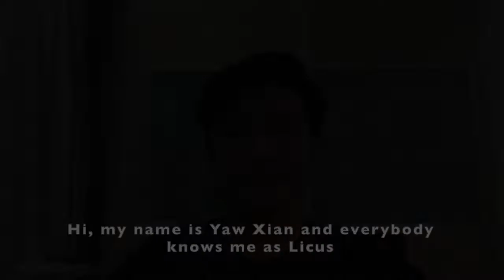[Nominee for President] Ng Yaw Xian (Licus)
Please vote for me if you trust me as a responsible president, thank you.